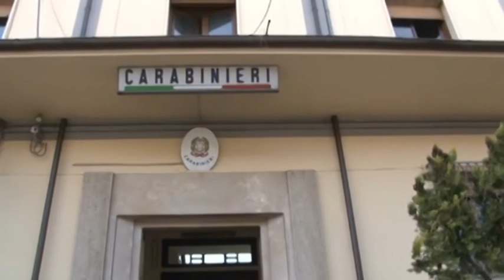Tagliacozzo, una giovane muore schiacciata dal cancello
Tragedia a Villa San Sebastiano, frazione di Tagliacozzo. Schiacciata dal peso di un cancello che si sgancia, muore una giovane di 23 anni. Indagano i Carabinieri per accertare anche eventuali responsabilità